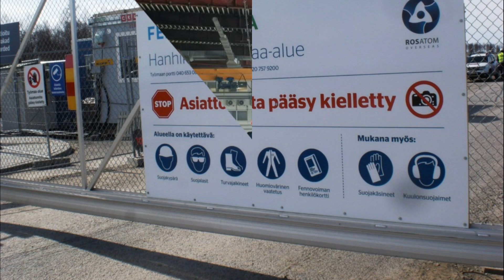Росатом взыщет с финской компании Fennovoima убытки за отказ от строительства АЭС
Росатом взыщет с финской компании Fennovoima убытки за отказ от строительства АЭС. Росатом получит от финской компании компенсации за разрыв контракта на строительство АЭС. Международный совет по разрешению споров поддержал правоту Росатома. Росатом выиграл спор у финской компании